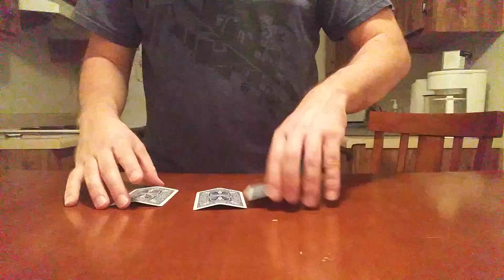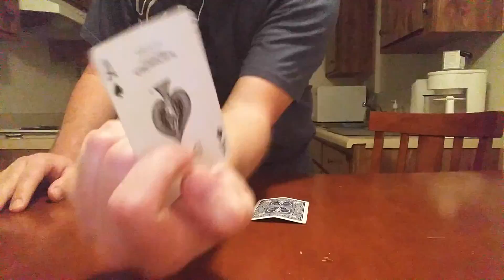Matt's 3 card Monte.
Matt's doing magic again... Ugh...